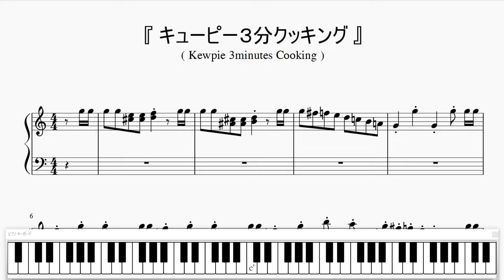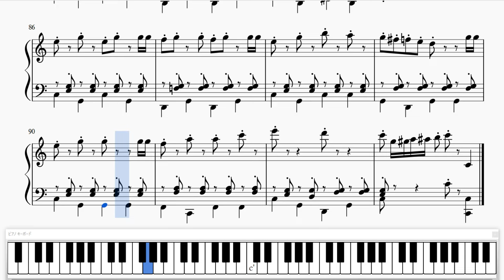『キユーピー3分クッキング』（Kewpie, 3minutes Cooking BGM）（ピアノ楽譜）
■　キユーピー3分クッキング　BGM
　　(Kewpie 3minutes Cooking BGM)
■　ピアノ楽譜 【ＨＤ】Piano Score

□　ＣＭ曲他 (Famous companies BGM)

01. くら寿司 (威風堂々他)
02. ソフトバンク (葦笛の踊り)
03. いすゞのトラックの歌
04. キユーピー (たらこ・たらこ・たらこ)
05. ＣＩＡＯ ちゅ～るしよ！